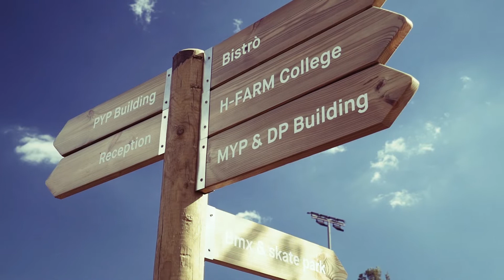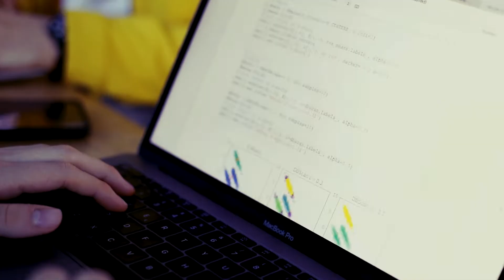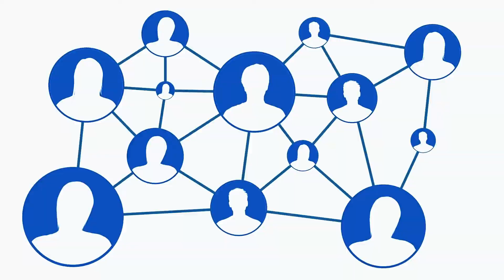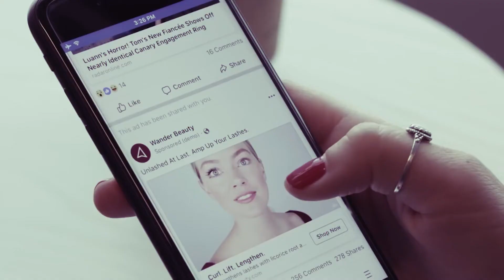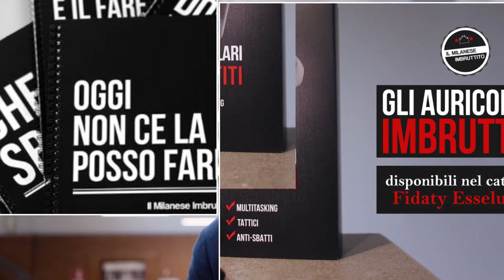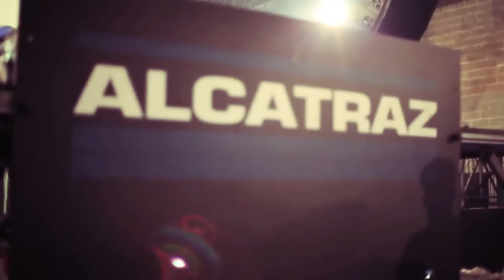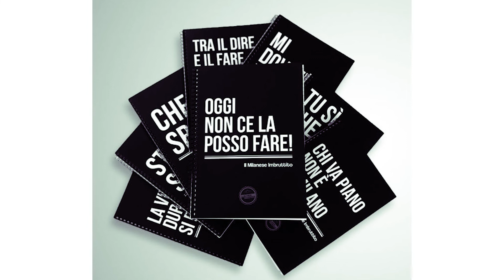“Internet, Italia” Puntata 4, primo tempo - Regia di Francesco Nencini @ Class Cnbc by 56 Factory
"Internet, Italia" è una docuserie curata e diretta dal regista Francesco Nencini per Class Cnbc by 56 Factory Media Production.
La quarta puntata del documentario "Internet, Italia" che ricostruisce l'avvento di Internet in Italia è andata in onda sulla piattaforma Class Cnbc e Milano Finanza l'11 novembre 2021.

Nel primo tempo sono intervenuti:
Riccardo Donadon (Founder and Chairman di H-Farm): per raccontare come IL CAPITALE UMANO SI SOMMA A QUELLO FINANZIARIO;
Luca Colombo (Country Director di Facebook Italia) e Paolo Ainio (fondatore di Banzai e imprenditore digitale) per il capitolo INTERNET CUSTODE D'AMICIZIE, SEGRETI E VANITA'; Marco De Crescenzio (Co-fondatore de Il milanese imbruttito):
COME CAMBIA LA COMUNICAZIONE CON I SOCIAL

Il programma, diviso in sei puntate da circa 20 minuti l’una, racconta la nascita e lo sviluppo di internet in Italia attraverso interviste ai personaggi che ne hanno segnato la storia. Una narrazione messa in parallelo all’evoluzione di Class Editori, realtà nata lo stesso anno di internet, che debutta presto nell’editoria elettronica trasformandosi con successo in fornitore di servizi multimediali.
Il programma è declinato su un asse temporale che parte dal 1986, l’anno in cui l’Italia si collega per la prima volta a internet. E arriva ai giorni nostri ripercorrendo le tappe fondamentali e mostrando i teatri che hanno fatto da sfondo alla storia delle rete italiana. Partendo da fatti di cronaca, gli intervistati illustrano attraverso aneddoti vissuti in prima persona, eventi e snodi che hanno portato alla diffusione in Italia di quella che in molti definiscono la più grande invenzione dopo l’energia elettrica.
Le puntate raccontano lo sviluppo del fenomeno principalmente dal punto di vista economico, senza ovviamente tralasciare quello tecnologico, scientifico e sociale. Attraverso le testimonianze dei fondatori delle principali società cresciute in Italia grazie alla rete si toccano diversi temi, anche globali, quali lo sviluppo dei crimini informatici, le sfide nella gestione dei dati e la trasformazione del concetto di privacy; per terminare volgendo lo sguardo al futuro per cogliere cosa sarà l’internet del domani e capire dove sarà l’Italia in questo contesto.

"Internet, Italia" è una produzione Class Cnbc by 56 Factory Media Production
Direttore: Andrea Cabrini
Videdirettore: Franco Tagliaferri
Redattore Capo: Simone Stenti
Regia e direzione creativa: Francesco Nencini
Soggetto e sceneggiatura: Nicola Scevola
Ricerca video e immagini: Anna Luccarini
Montaggio: Federico Milan @ RED-LINE
Post produzione audio: Stefano Monzio Compagnoni @ RED-LINE
Post produzione video: Roberto Maltagliati @ RED-LINE
Operatori: Luis Bavestrello, Luigi Dell'Elba, Diego Falcone, Luca Melis, Luigi Pantusa, Luca Pasciullo, Matteo Peri, Andrea Piramidal e Luca Serani.

Francesco Nencini è un Regista, Fotografo ed ex Presidente di AIR3 Associazione Italiana Registi. Ed oggi Creative Director, Nomadic Content Creator and Founder di 56 Factory Media Production in Via Tucidide, 56 a Milano, Italia.